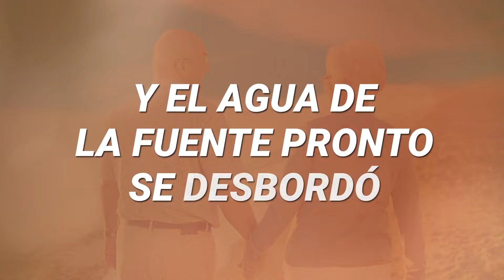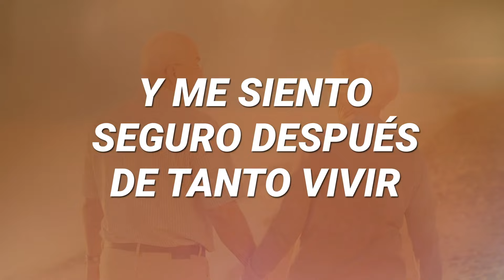Mocedades - Después De 50 Años (LETRA)